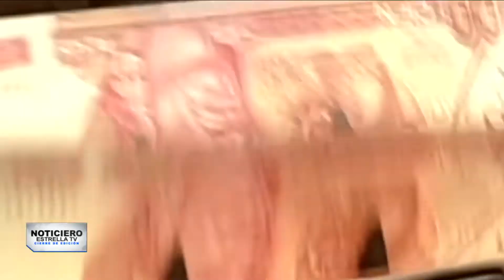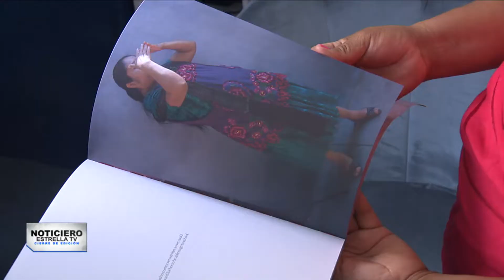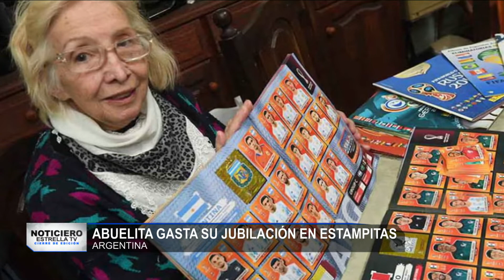23 de septiembre | Cierre de Edición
Esta noche en CierreDeEdición

📌 Una pelea política entre demócratas y republicanos tiene en medio a miles de migrantes.

📌 Nueva York no se da abasto con la continua llegada de personas migrantes.

📌 Te platicamos sobre la loable labor de Odilia Romero, quien busca darle su lugar a la mujer indígena en Los Ángeles.